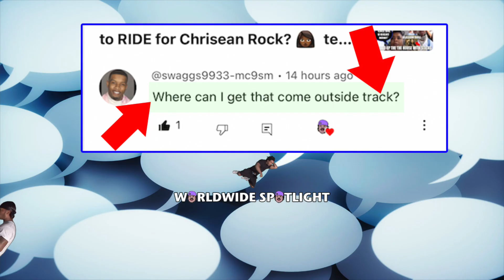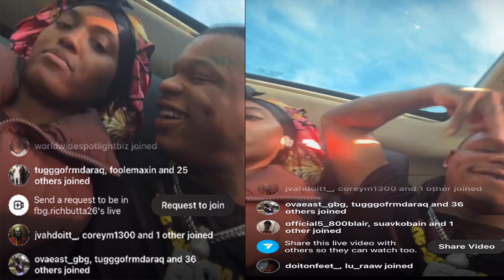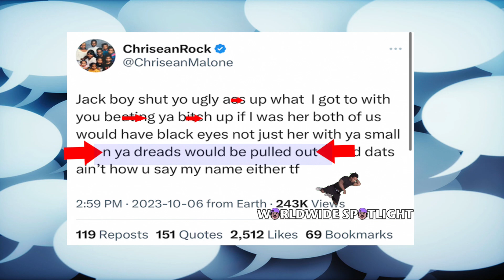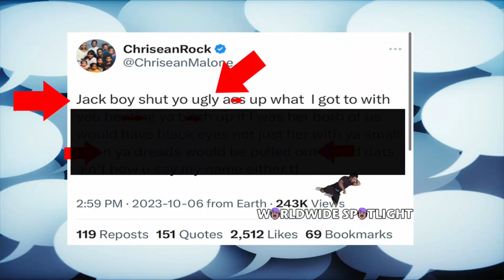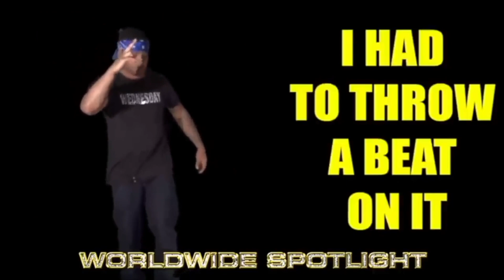10 MEN waited in SINGLE FILE for 👩🏾 📦 . Chrisean vs Jackboy BEEF+FBG Butta Rolling with Transformer